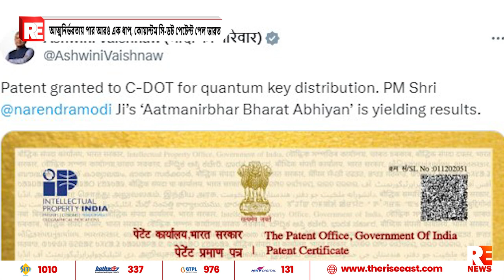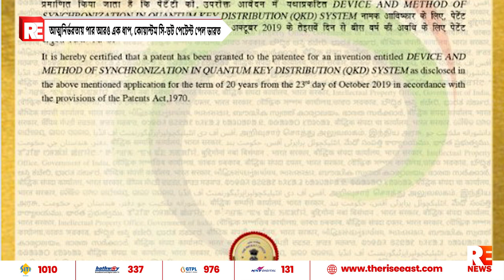আত্মনির্ভরতায় পার আরও এক ধাপ, কোয়ান্টম সি-ডট পেটেন্ট পেল ভারত